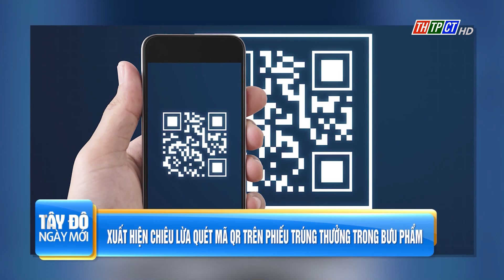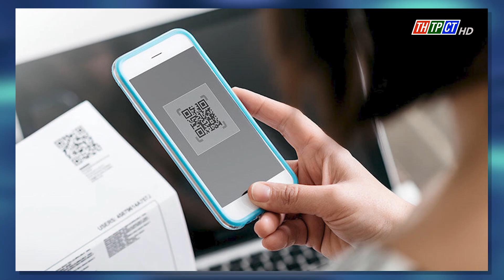Xuất hiện chiêu lừa quét mã QR trên phiếu trúng thưởng trong bưu phẩm| Cần Thơ TV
Đầu tháng 3, nhiều người dùng Facebook tại Việt Nam đã chia sẻ thông tin cảnh báo về hình thức lừa đảo mới: Gửi bưu phẩm tới nhà dân thông qua shipper (người vận chuyển hàng hóa), bên trong có thông báo trúng thưởng chứa mã QR; khi người dân quét mã QR này sẽ bị chiếm quyền điều khiển thiết bị, từ đó bị chiếm đoạt thông tin và tài sản.